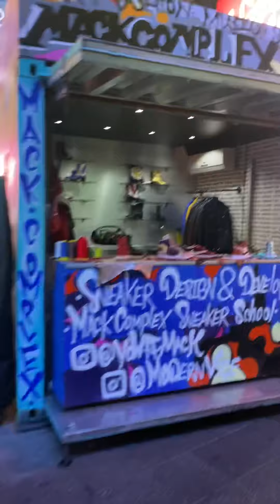Time Square New York After Pandemic Vibes